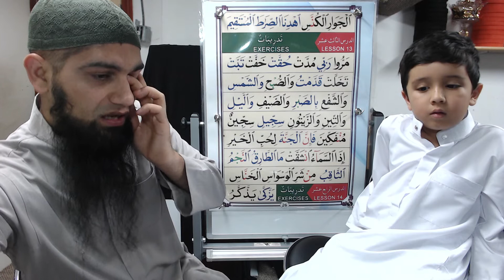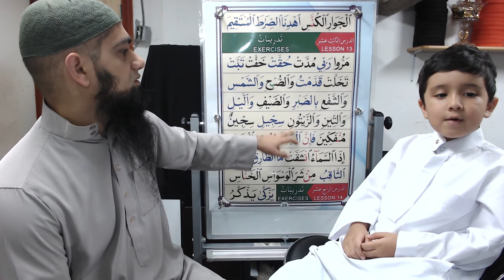Qaida Nuraniyah to Quran - Boy Edition - Lesson 13 - Part 1 - القاعدة النورانية